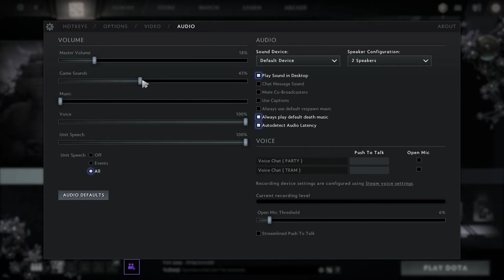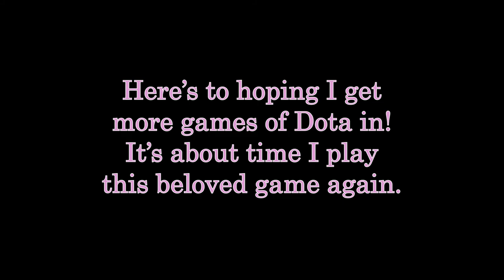Activating My TI9 Battle Pass!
Ever year, Valve releases a battle pass that provides cosmetics and any money you put towards the battle pass contributes to the prize pool for The International. I figured with its release, now would be a good time for me to try playing Dota 2 again even though it'll still mostly be by myself. I always have anxiety when it comes to queueing Dota for some reason, so now I'd like to just queue and perhaps I'll do it so much that I'll completely forget about that anxiety.

-- Links! --